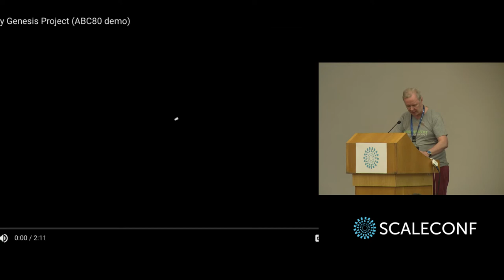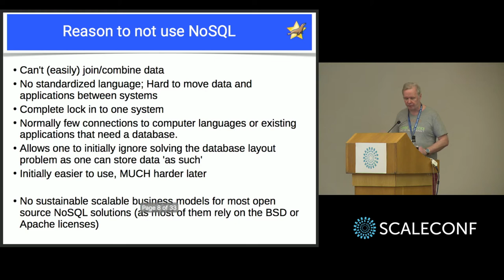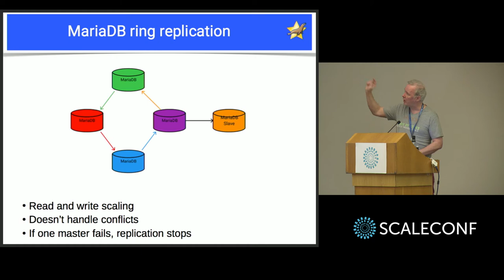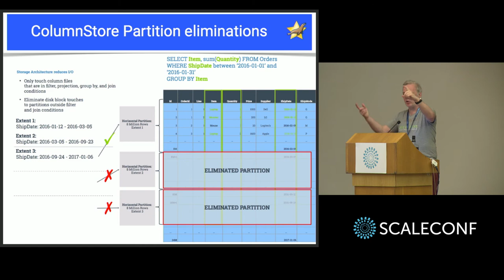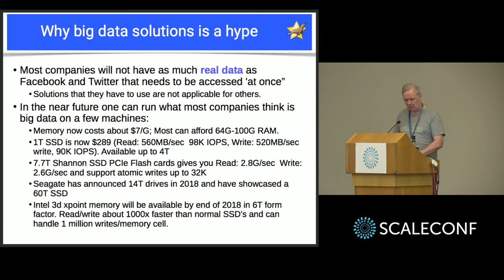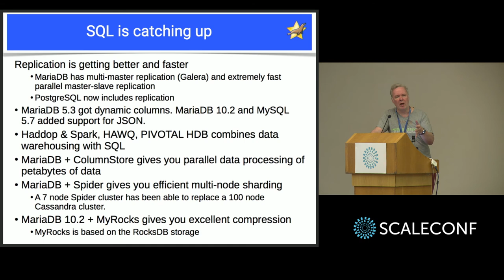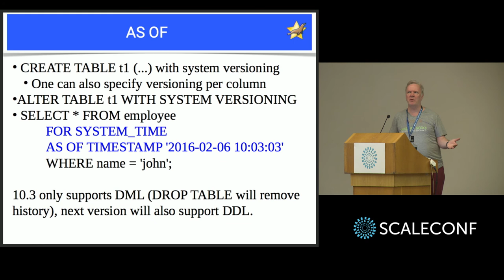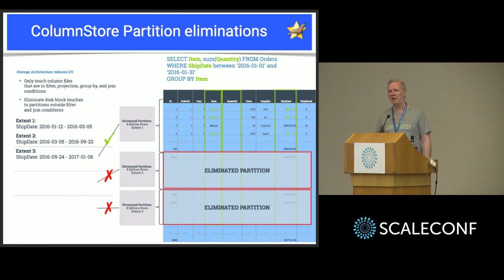Monty Widenius - MariaDB Solutions for Handling Big Data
MariaDB is an open source DBMS used by organisations running some of the largest and most heavily-used databases in the world. This talk covers some of the innovations MariaDB, with its active community of contributors, has been making in supporting large-scale systems.